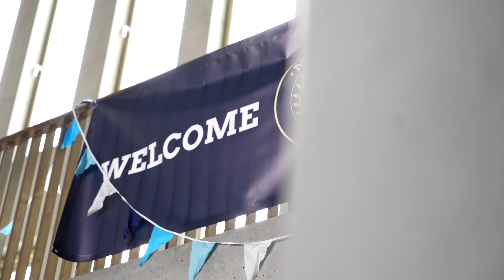MBAT 2024 Aftermovie | HEC PARIS